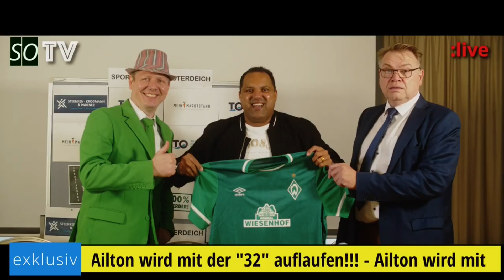⚽ Werder Bremen - News & Aktuelles 20.12.2022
⚽ Werder Bremen – News & Aktuelles vom 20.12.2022.

- Pavlenka bereitet Sorgen
- 1:0 Sieg gegen Meppen
- Tom Berger der neue Lücke
- Ducksch wieder fit
- Ole Werner und das gute Gefühl
- Weiser einfach atemberaubend
- Jung hat noch nicht verlängert, warum?
- über 42.000 Mitglieder – Werder begewegt!!!
- Undav als Füllkrug Alternative?
- Testspiel gegen Pauli:   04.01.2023 um 15:30 Uhr
- Testspiel gegen St. Gallen:  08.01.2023 um 15:30 Uhr
- Toni Kross mit WERDER Kissen
- Transfergerüchte

🔗 Links
Buten un Binnen